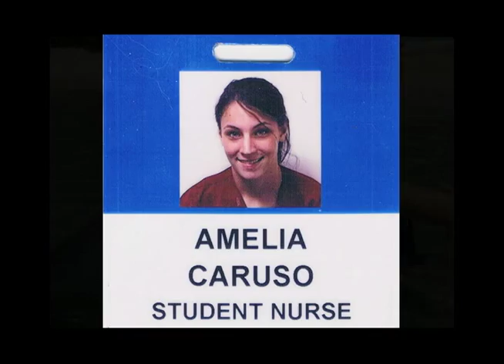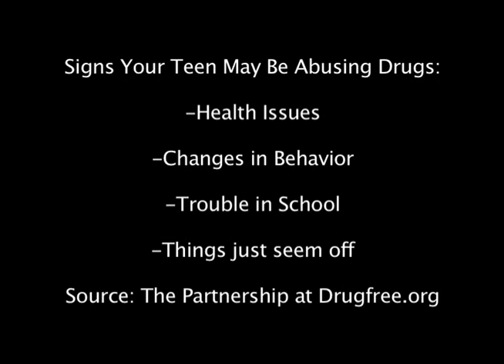Greater Lowell MA: Substance Use Prevention PSA